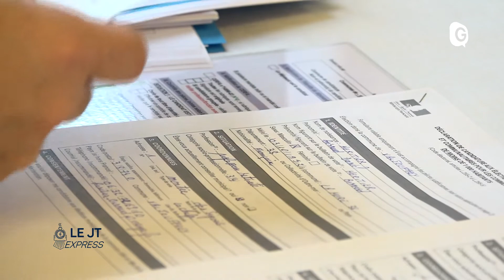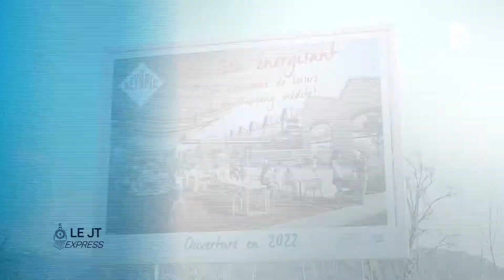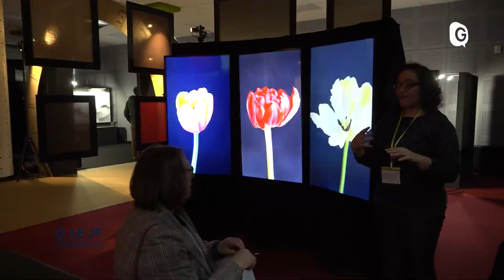Le JT Express - JT EXPRESS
JT Express du 15 FEVRIER 2020 le résumé de l'actu de la région grenobloise de la semaine Le JT Express